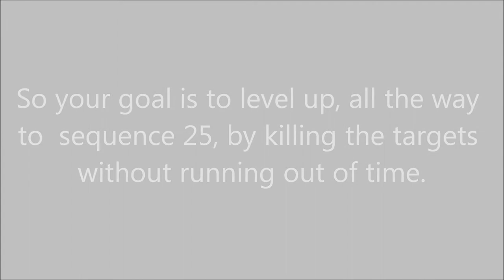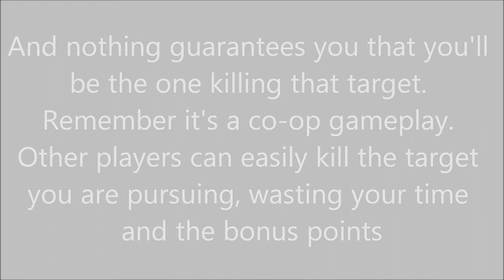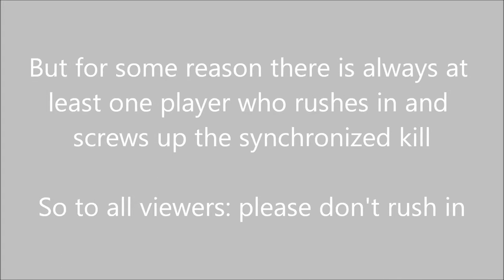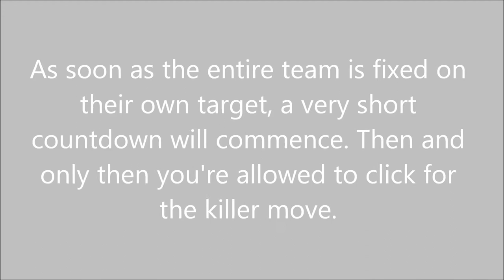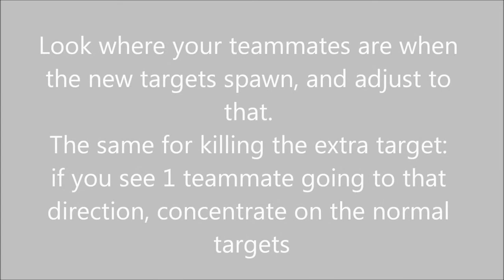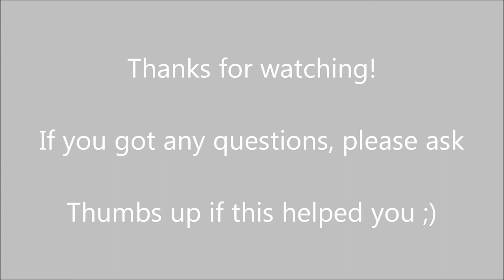AC3 Multiplayer Wolf Pack guide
Assassin's Creed 3 guide about the multiplayer gameplay "Wolf Pack"

I do NOT claim ownership of the music in this video
Artist+song: Deadmau5 - Maths